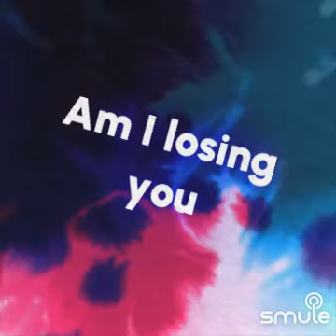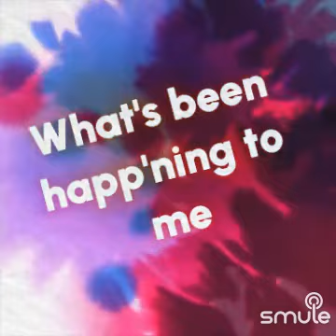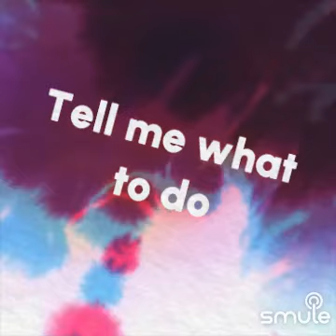AM I LOSING YOU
I found this awesome recording of "Am I Losing You - Am I Losing You" on Smule